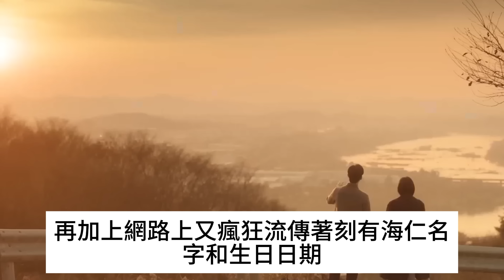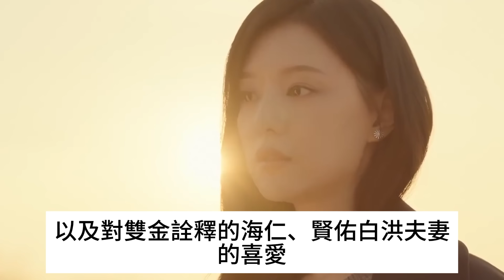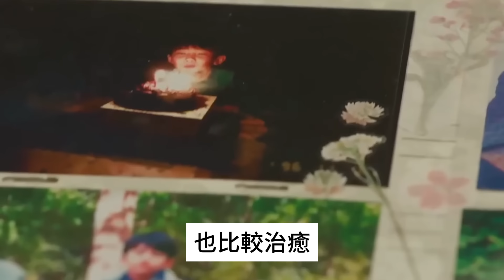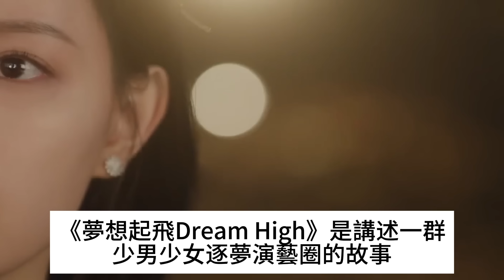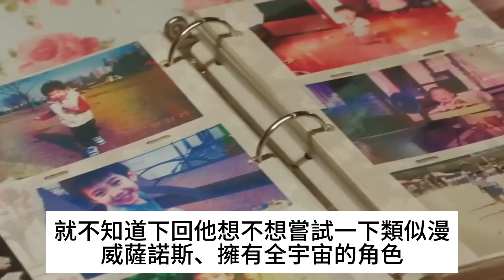《淚之女王》收視率打破愛的迫降，成了收視冠軍，但網友擔心會BE收尾？金秀賢再放狠話！淚之女王